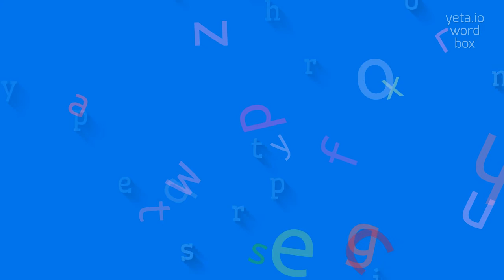How to say "hyperpatriotism"! (High Quality Voices)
Watch in this video how to say and pronounce "hyperpatriotism"!